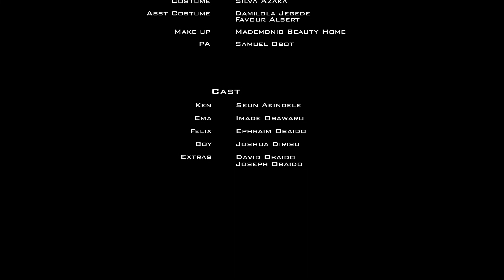MADEMONIC MEDIA presents to you a short film titled ‘FEAR’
LOGLINE

A woman finds solace in smoking and drinking because of the fear of loosing her home.

SYNOPSIS:

Ema, a 35 years Lady  tries to save her marriage by keeping to herself. Unknowingly making issues worse by her deadly habits.
Her husband only gets to realise how much damage will befall his family on his way out of the marriage.

STARRING:

Seun Akindele, Imade Osawaru, Ephram Obaido, Joshua Dirisu, David Obaido and Joseph Obaido.

CREDITS:

EXECUTIVE PRODUCER
Imade Osawaru

DIRECTOR
A.S. Adaora

PRODUCER
Mademonic entertainment productions ltd

Royvinc
Ayo Oladosu

MUSIC

CAST:
Ken - Seun Akindele
Ema - Imade Osawaru
Felix - Ephraim Obaido
Boy - Joshua Dirisu
Extras - David Obaido
             Joseph Obaido

CREW:
PRODUCTION MANAGER: Jennifer Nwanede
CONTINUNITY: David Obaido
SOUND: Samuel Obot
COSTUMIER: Silva Azaka
COSTUMIER ASST1: Damilola Jegede
COSTUMIER ASST2: Favour Albert
MAKEUP: MadeMonic Beauty Home LTD
PRODUCTION ASSISTANT: Samuel Obot

APPRECIATION TO

God Almighty

Mr Ifetayo Adeniyi

SANE HOUSE PICTURES.

MADEMONIC MEDIA is an A-list production company owned by Imade Osawaru.